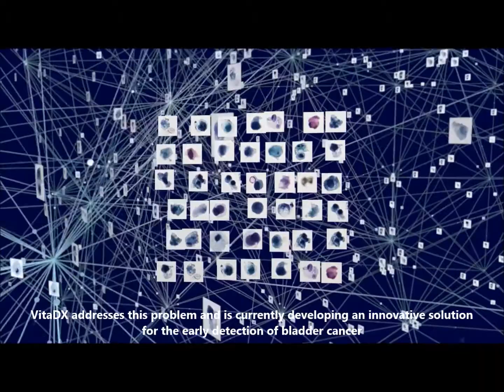TechnionConnectedLab2019 - VitaDx - (APHP)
Français:

VitaDX créée en 2015, développe des solutions innovantes pour détecter précocement le cancer de la vessie, reposant sur l’imagerie et l’intelligence artificielle. VisioCyt®, actuellement en cours de développement, est une solution logicielle pour la détection précoce du cancer de la vessie basé sur l’imagerie de fluorescence et le machine learning, à partir d’un simple échantillon d’urine dont sont extraites les cellules. VisioCyt® s’appuie sur la méthode de coloration cytologique de référence, le « Papanicolaou », permettant une observation des cellules en lumière blanche et en fluorescence. L’observation cellulaire en lumière blanche permet la détection d’altérations morphologiques des cellules urothéliales. L’observation en fluorescence permet une évaluation métabolique des cellules urothéliales pour détecter les cellules tumorales même à un stade très précoce de malignité. Les lames de cytologies numérisées en fluorescence et en lumière blanche sont ensuite analysées par un logiciel de traitement d’images, basé sur des algorithmes de machine learning et de deep learning. VisioCyt® a pour objectif d’être une solution d'aide au diagnostic, répondant aux attentes des pathologistes et des urologues, sans altérer leur pratique actuelle et ne nécessitant aucune formation spécifique pour réaliser ou interpréter l'analyse. VisioCyt® sera dédié au primo diagnostic et à la surveillance du cancer de la vessie et permettrait d’optimiser le parcours de soin des patients.

English:

VitaDX was created in 2015 and specializes in the development of early cancer detection innovative solutions based on image processing and artificial intelligence. VisioCyt®, currently in development is a software solution for the early detection of bladder cancer based on fluorescence imaging and machine learning, using a simple urine sample from which cells are extracted. VisioCyt® relies on the standard cytologic staining method, the “Papanicolaou”, which allows cells to be observed in white light and fluorescence. Cellular observation in white light allows the detection of morphological alterations of urothelial cells. The observation in fluorescence allows a metabolic evaluation of urothelial cells to detect tumor cells even at a very early stage of malignancy. Cytology slides digitalized in fluorescence and in white light are then analyzed by an image processing software, based on machine learning and deep learning algorithms. VisioCyt® aims to serve as a diagnostic aid solution, meeting the needs of pathologists and urologists, without altering their current practice and requiring no specific training to perform or interpret the analysis. VisioCyt® will be dedicated to the primary diagnosis and monitoring of bladder cancer and should optimize the patient care pathway.